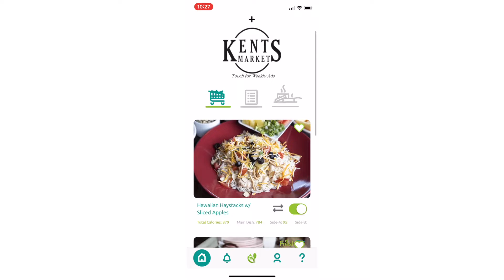Fresh Fill Now at Kent's Market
Freedom from thinking up dinner,
making your list & shopping for the ingredients!